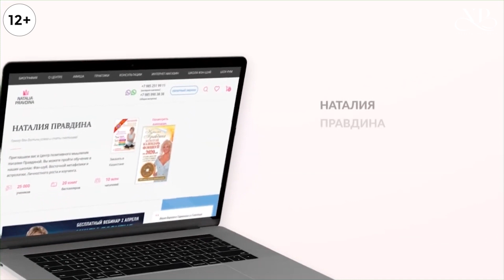Натуральные благовония помогут вернуть удачу и успех в вашу жизнь. Используйте каждый раз, когда